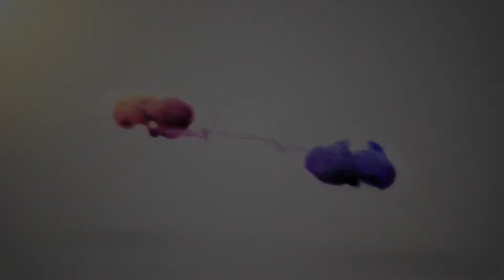Herbalife Canada How to Become a Successful Herbalife Distributor in Canada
Want to become a Herbalife Canada success?

Great.

My name is Patrick from Alberta, and let me tell you I had my fair share of struggles in this industry but recently have found tremendous success.

At first I was bumping my head against the wall trying to figure this whole MLM thing out and did everything.  I did home parties, 3-way calls, pitch friends and family and nothing worked.

It wasn't that those strategies didn't work, It just didn't work for me and I knew there was a better way.

Then I found this online marketing strategy that helped me break through.  Soon I found people seeking me out where I had traffic coming from all over the world to my websites and I started to generate leads.

In fact I started to generate thousands of leads and even started recruiting up to 5 people a week.

Now I want to show you how I did it.

If you want an easier way, then click on the link below and let me show you how to build a Herbalife Canada business the easier way.